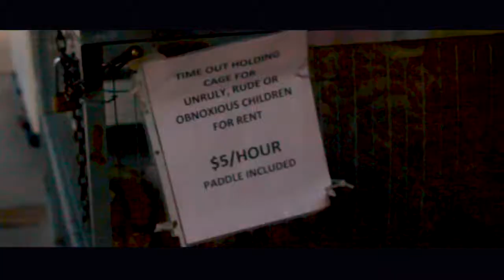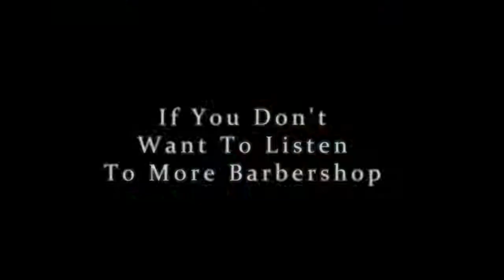🌲Pollock Pines🌲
🌐SOCIAL MEDIA🌐

📷WHAT I SHOOT ON📷

~Photography Camera~